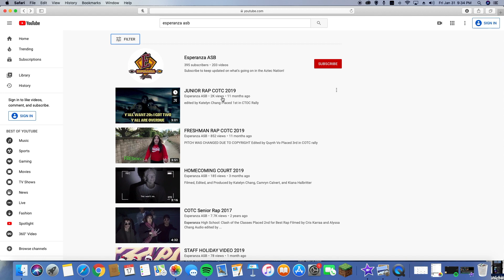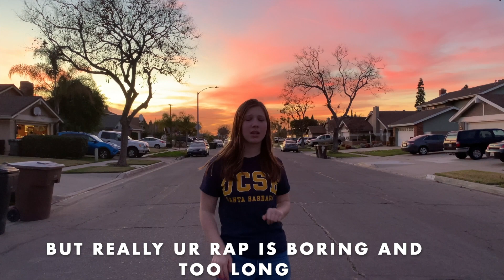COTC FRESHMEN RAP 19-20